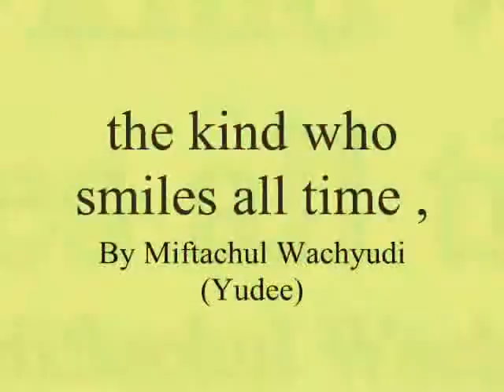the kind who smiles all time ,